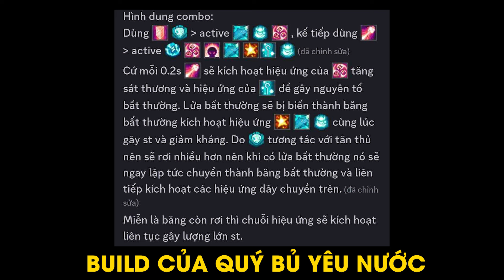New META Pháp Sư Nguyên Tố 10B DPS ++ || Soul Knight Prequel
Tham gia hội viên của kênh này để được hưởng đặc quyền:
++ Sacombank : 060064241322 DOAN TAN NGHIA
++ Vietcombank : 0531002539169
Cpu : Core I7-12700
Ram : 32GB Corsair 3600 Mhz DDR4
Mainboard :MAG B660M MORTAR MAX WIFI DDR4
Graphic : NVIDIA GEFORCE GTX 1660 SUPER 6GB
SSD : SAMSUNG 500 GB
CASE : MÀO HỒNG KUTE